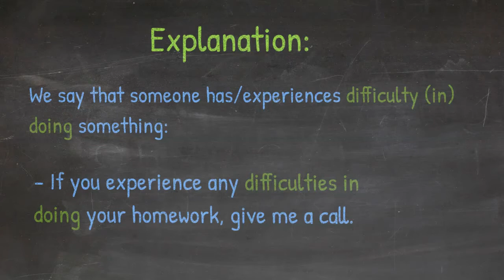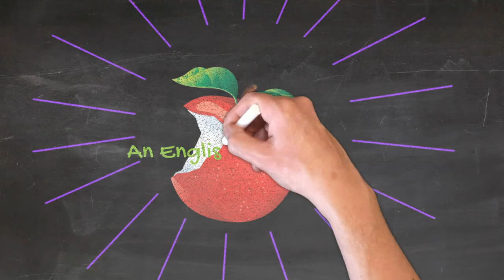COMMON MISTAKES 22 (USING TO INFINITIVE AFTER THE NOUN DIFFICULTY)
Do you want to improve your English and speak naturally in your daily conversation? See more content from our YouTube Channel: An English Bite a Day.